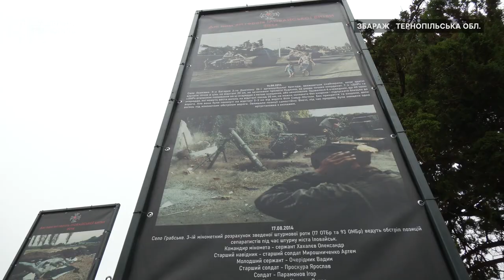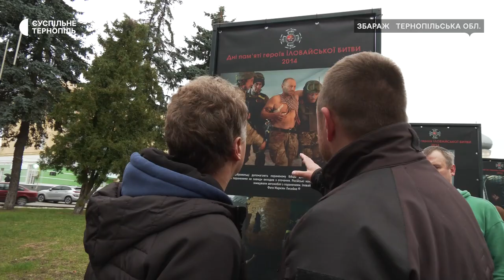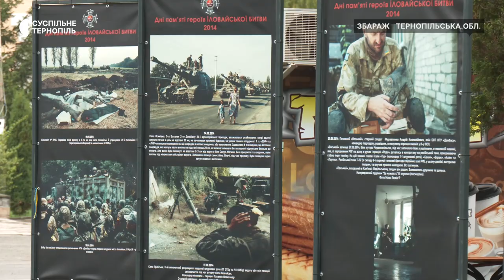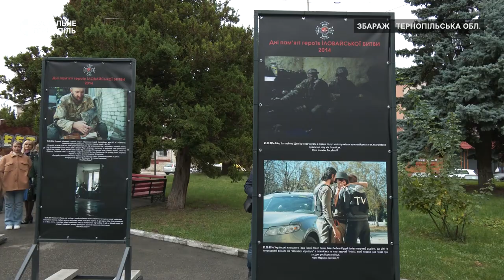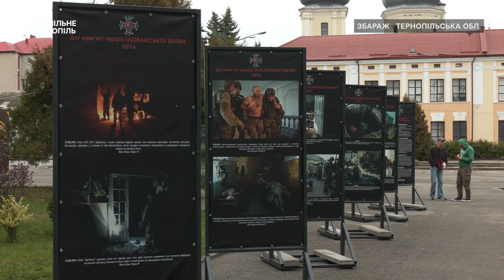Виставку світлин про бої в Іловайську представили у Збаражі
62 фотографії на 24 стендах представили на вуличній виставці "Дні пам’яті героїв Іловайської битви" в Збаражі. Це світлини чотирьох фотокореспондентів, які брали участь в російсько-українській війні, розповів співорганізатор виставки Ігор Пошивайло. За його словами, фотовиставку формували разом з ветеранами війни і батьками бійців. Скільки часу виставка діятиме в Збаражі і що про фотографії каже учасник боїв в Іловайську – у сюжеті Тараса Бурака.